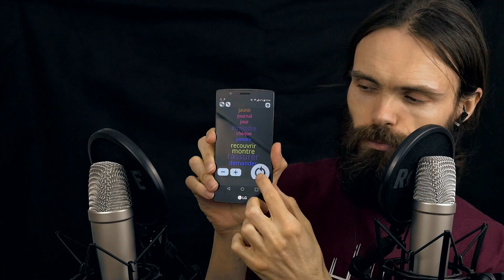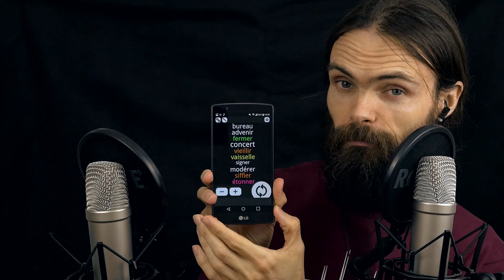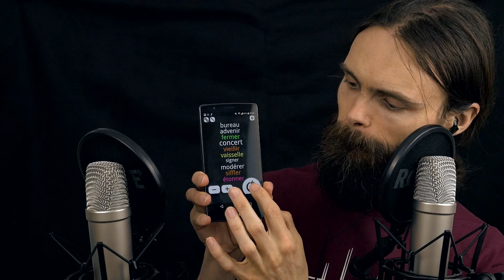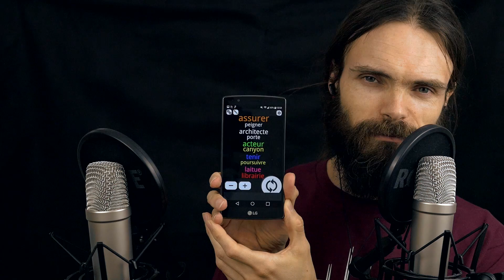ASMR français : À la recherche du Tingle perdu (chuchotement)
Nouvelle vidéo ASMR en français, entièrement chuchotée et intitulée "À la recherche du Tingle perdu." Je vous promets que c'est inconscient. Je n'ai encore jamais lu "À la recherche du temps perdu" même si ça fait très longtemps que j'ai envie de lire ce roman très très court.
La vidéo d'aujourd'hui, en français seulement et tout en chuchotement, est le résultat d'une idée que j'avais eue il y a quelques mois. Quand j'apprends des langues, j'utilise souvent des applications pour m'aider à mémoriser des mots ou expressions. Ces applications permettent de réviser les mots de manière aléatoire, de manière plus ou moins intelligente suivant les applications. Si ça vous intéresse, j'utilise souvent Anki (pas récemment, car je passe mon temps à faire des vidéos ASMR). Quant à l'appli que j'utilise aujourd'hui, je ne la connaissais pas. Elle balance des mots aléatoirement et on peut aussi choisir parmi plusieurs langues. C'était parfait pour faire cette vidéo.
Je n'avais pas prévu de nombre de mots à répéter avant de commencer la vidéo, mais lorsque je suis arrivé à 50 mots, je me suis dit que ça devrait suffire pour endormir même les plus insomniaques d'entre vous et j'ai décidé d'arrêter. Ou alors, était-ce parce que je commençais à m'endormir ?
Je pense que cette description vous a déjà bien endormi. Mais qu'est-ce que c'est que cette vidéo ? Je ne comprends rien ! Je pense que je vais vous laisser la regarder, la vidéo. Pour résumer : je lis des mots aléatoirement pour trouver le tingle perdu (ou les mots qui détendent, relaxent, endorment, etc...).

J'espère que vous dormirez bien !

Bonne nuit !

Merci beaucoup, les amies et amis !